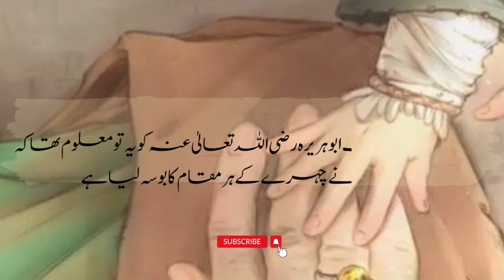Hazrat Hassan حضرت حسنؓ کے پیٹ کا بوسہ لینے کا واقعہ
Waqia Hazrat Hassan حضرت حسنؓ کے پیٹ کا بوسہ لینے کا واقعہ

The incident of kissing Hazrat Hasan's stomach
In this video, we'll be discussing the incident of Hazrat Hasan

So, in this video, we'll discuss the origins of the story and what it means today.